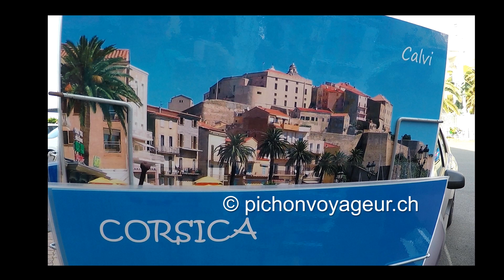France : Corse (Calvi)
Calvi est une ville située sur la côte nord-ouest de la Corse. Elle est connue pour ses plages et sa baie en forme de demi-lune. Une immense citadelle médiévale surplombe la marina. A voir : la cathédrale baroque Saint-Jean-Baptiste. Des restaurants bordent le port sur l'esplanade du quai Landry. La chapelle de Notre-Dame-de-la-Serra offre une vue panoramique sur les environs.
pour en savoir plus !